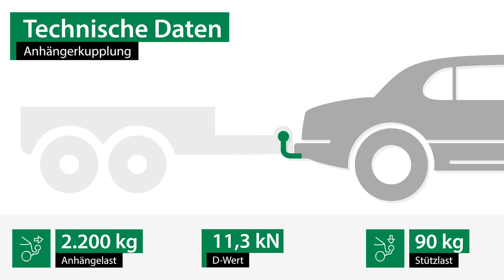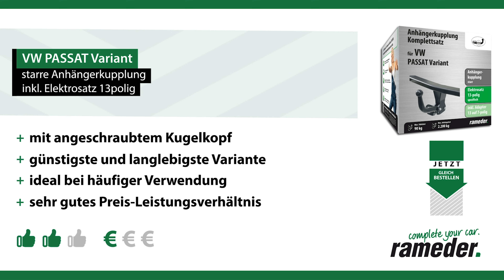Anhängerkupplung starr VW PASSAT Variant | AUTO-HAK Komplettsatz + Montage von Rameder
►Anhängerkupplung starr + Elektrosatz + Montage | VW PASSAT Variant | AUTO-HAK

Einbau, Montage und Produktvorstellung einer universal Anhängerkupplung inkl. E-Satz für den VW PASSAT Variant . Die vorgestellte AHK abnehmbar von AUTO-HAK ist bei Rameder erhältlich Das Nachrüsten der Anhängevorrichtung kann optional in einem unserer bundesweit verteilten Montagepoints von uns übernommen werden

Warum sollte ich meine Anhängerkupplung für den VW PASSAT Variant bei Rameder kaufen?
+Bestpreis-Garantie
+Maximaler Kundenservice

Ist die Anhängerkupplung starr von AUTO-HAK die richtige für meinen VW PASSAT Variant von VW?